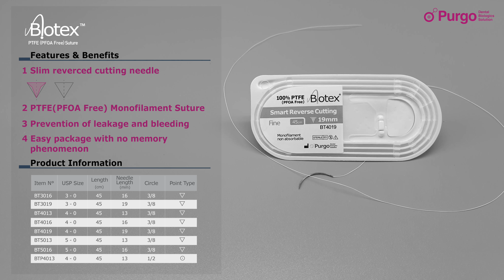[Hands on] Biotex®: PTFE Suture